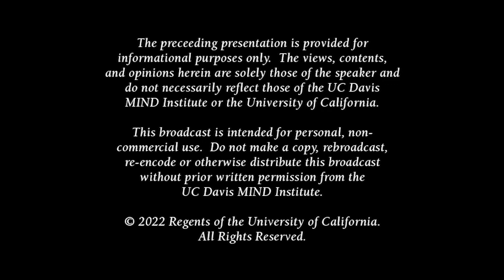All about Project ECHO: an interactive teleconferencing program for autism providers (2022)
In this live discussion, three members of the UC Davis MIND Institute’s ECHO team discuss the program, which aims to move knowledge, rather than patients.